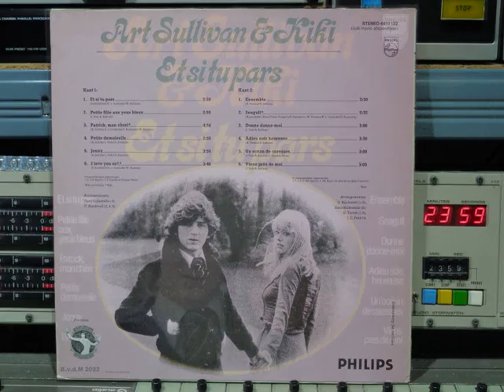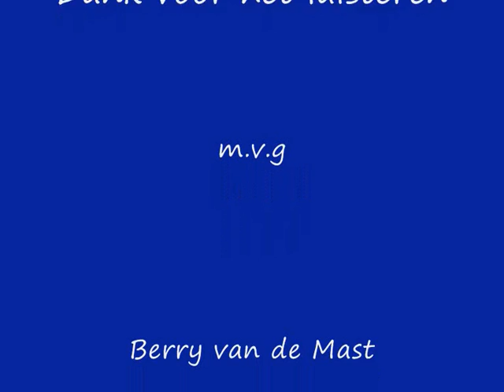Art Sullivan & Kiki Et Si Tu Pars Remasterd By B v d M 2022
Art Sullivan & Kiki     Et Si Tu Pars                             (P) 1977
01 Et Si Tu Pars ( 00:00 )
02 Petite Fille Aux Yeux Bleus ( 02:47 )
03 Patrick, Mon Chéri ( 05:49 )
04 Petite Demoiselle ( 10:16 )
05 Jenny ( 13:07 )
06 I Love You So ( 16:53 )
07 Ensemble ( 20:43 )
08 Seagull ( 24:41 )
09 Donne Donne-Moi ( 30:14 )
10 Adieu Sois Heureuse ( 33:19 )
11 Un Océan De Caresses ( 36:57 )
12 Viens Près De Moi ( 40:07 )
Alle info onder voor behoud !!
Art Sullivan & Kiki was een Nederlands-Belgische
zangduo bestaande uit Art Sullivan en Kiki van Oostindië.
In 1977 werd door Peter Koelewijn een samenwerkingverband
geproduceerd tussen de uit Brussel afkomstige
Art Sullivan die daar vooral bekend was van Franstalige chansons
en Kiki van Oostindië die in Nederland met haar man
Herman Schmitz het zangduo Kiki & Pearly vormde.
Het duo werd vooral bekend met het 'zwoele' nummer,
Et Si Tu Pars   dat een grote hit werd en op 2 april 1977
op de 13e plaats in de Top 40 en op de 9e plaats in de
Nationale Hitparade stond. Ook was het nummer daarvoor
Alarmschijf geweest. Het bijzondere aan het nummer was dat
het tweetalig was. Art Sullivan zong in het Frans en Kiki
zong in het Nederlands waarbij Art Sullivan steeds een vraag
in het Frans stelde en Kiki daarop in het Nederlands antwoordde.
Alleen het refrein zongen beiden in het Frans.
Produktie: BORN FREE
Arranged:
02;  04;  05; 07;  11: Charles Blackwell
06; 08: Hans Holleselle
09;  12: G. Yared
10: J.C. Petit
Hoesontwerp: Jan van Uden
op Philips Records  Nr: philips - 6410 132